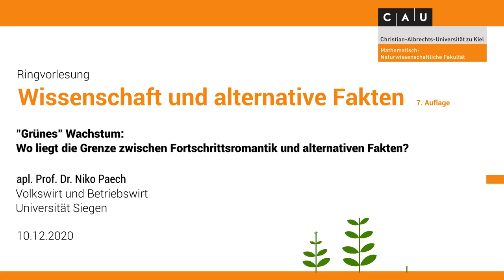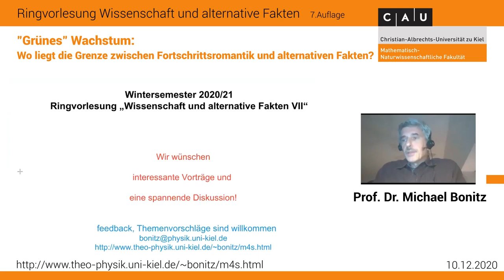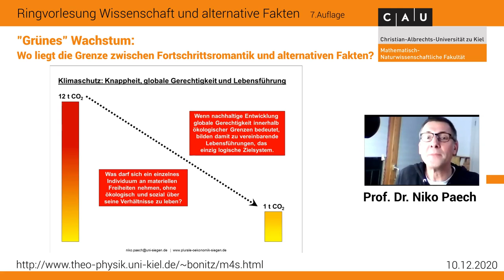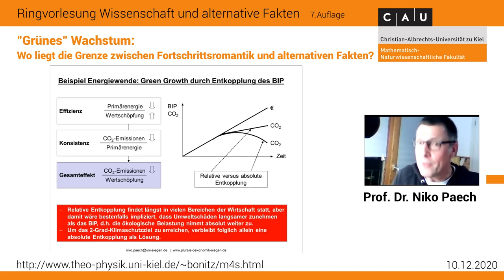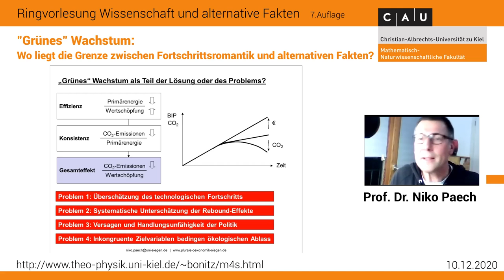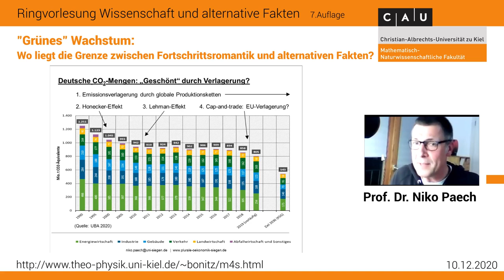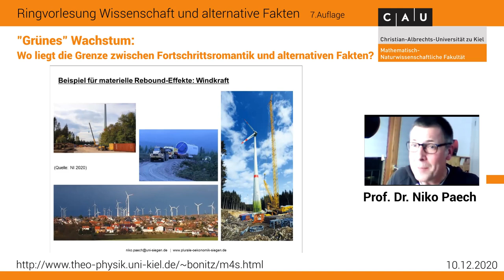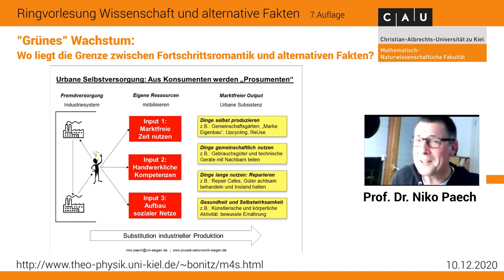"Grünes" Wachstum: Wo liegt die Grenze zwischen Fortschrittsromantik und alternativen Fakten?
Wissenschaft und alternative Fakten (VII): apl. Prof. Dr. Niko Paech

Prof. Dr. Niko Paech
Volkswirt
Universität Siegen

Kapitel:
0:00:00 Einführung
0:06:07 Vorstellung Sprecher
0:08:54 Vortrag
1:03:38 Diskussion

Ringvorlesung Wissenschaft und alternative Fakten (VII)
Ein Veranstaltungsformat des MarchforScience Germany

Vortragender: apl. Prof. Dr. Niko Paech

Organisation: Prof. Dr. M. Bonitz, Dr. E. Rosati, M. Gronenberg, H. Campen, T. Hahn, Dr. P. Ludwig und L. Deuchler

Video: Lukas Deuchler